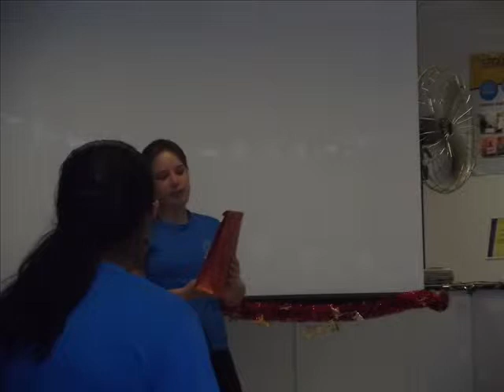Pernambucanas loja 150.wmv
Uma família chamada pernambucanas, um pouquinho de nós loja 150 de Taubaté